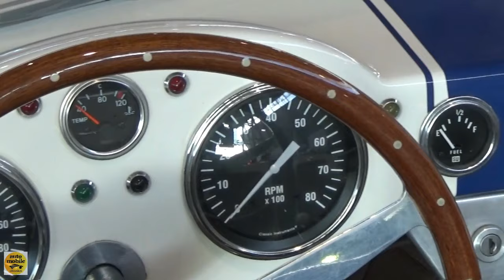1958 Devin SS Monza - Exterior and Interior - Retro Classics Stuttgart 2023